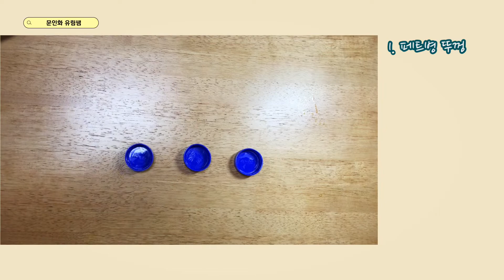28. 계란에 들국화는 어떻게 그릴까? / How to draw wild chrysanthemum on an egg?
문인화유림쌤 인스타그램
* 매주 월요일, 금요일 아침8시에 영상이 업로드됩니다. *
The video is uploaded every Monday and Friday at 8 a.m.
안녕하세요. 문인화와 서예를 하고 있는 유림쌤입니다.
다가오는 부활절을 맞아
흰 계란에 들국화를 그려보았습니다.
재료: 신한 한국화물감, (삶은)흰계란, 물, 먹물, 세필붓, 페트병 뚜껑, 두루마리휴지
삶은 계란이라는 점! 유의해주세요~
삶은 계란이어야 물감이 표면에 잘 안착됩니다😀
앞으로 더 많은 토탈아트 작품들을 보여드릴게요.
한국화 물감으로  할 수 있는 것들이 아주 많답니다~
이번영상에는 특별히 3D펜으로 계란 받침대도 제작해보았습니다.
색깔별로 만들면 더 예쁘답니다~
행복한 부활절 되세요~~^^
영상은 2배속으로 제작되었으니,
자신의 속도에 맞게 천천히 그려보시는 것을 추천드립니다.
궁금한점은 댓글남겨주세요~!

Hello, I'm Yurim , calligrapher and Korean painter.
Today, I drew wild chrysanthemum on an egg.
Materials: Shinhan Korean Cargo, (boiled)White eggs, Water, ink, bursh,  Plastic bottle caps
I also made a nest with 3D pens in this video.
It's prettier if you make it by color.
Happy Easter~^^
The video was made at 2 times the speed.
We recommend that you draw slowly at your own pace.